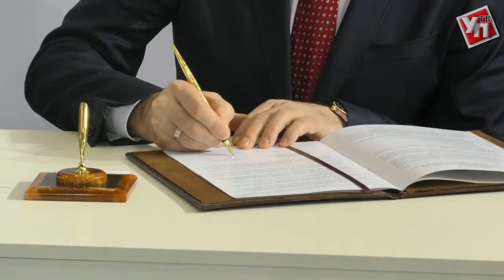Оренбургские платки, маяк дружбы, соглашения с Центросоюзом. Как прошел форум «Новая кооперация»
На время проведения форума лед Волга-Спорт-Арены превратился в мини-город с фотозонами, ярмарками и интересными площадками. Тысячи участников со всех уголков страны приехали в Ульяновск, чтобы показать свои успехи и поделиться опытом. А самое главное, доказать, что кооперация не просто жива, но и перспективна.